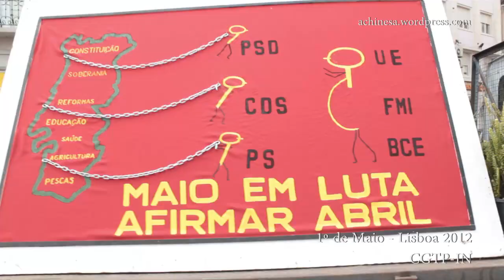1º de Maio - Lisboa 2012 - CGTP-IN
Vídeo da manisfestação convocada pela CGTP-IN no 1º de Maio. Dia Internacional do Trabalhador 2012